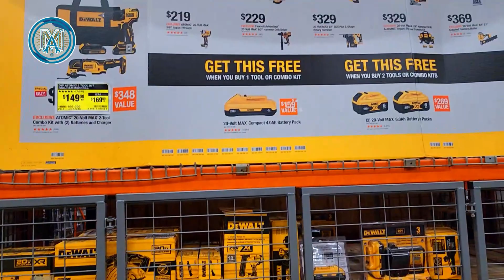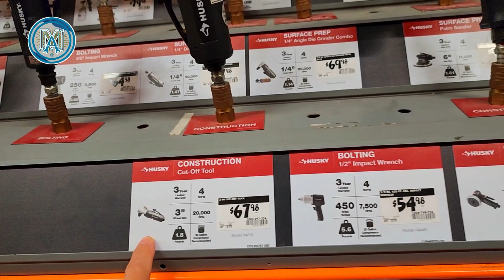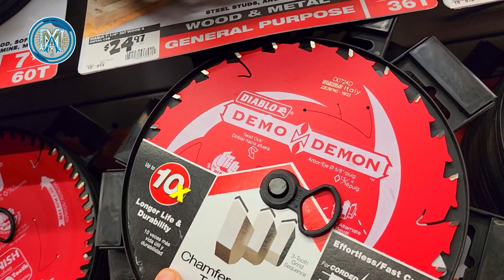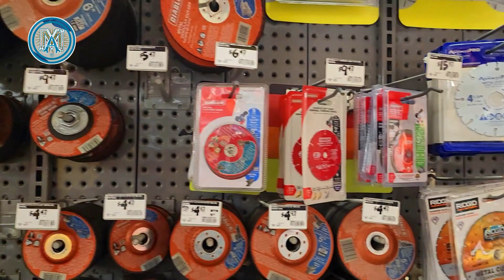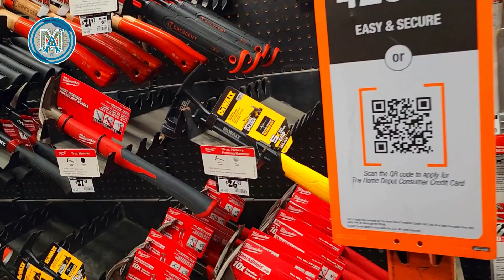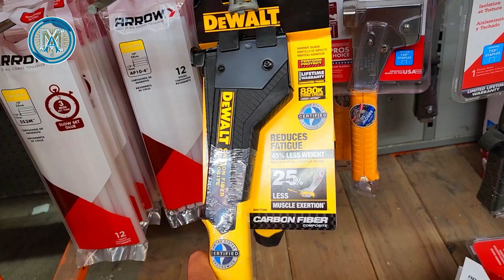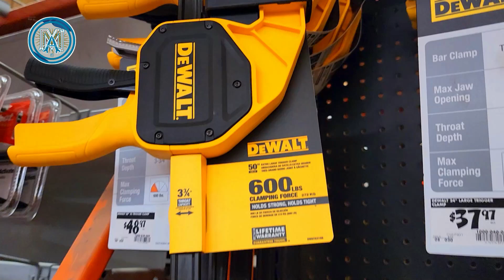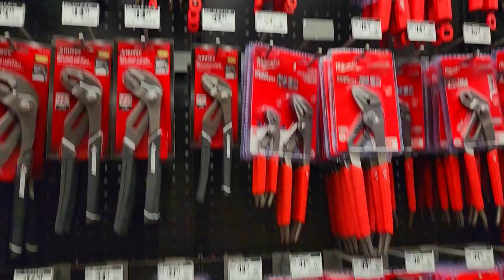Conoces "The Home Depot" ??- la tienda mas grande de NORTE AMERICA !!! Dewalt vs Milwaukee vs Husky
Bienvenidos a Momento Argento, en esta ocasion un recorrido por el paraiso, los invito a acompañarme!